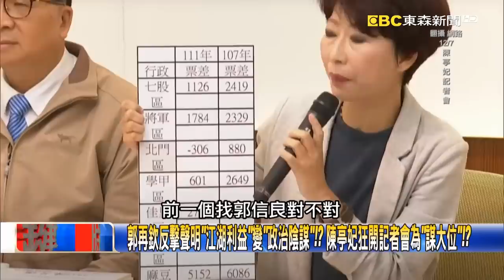88槍炸出民進黨高層「黑金風暴」！？ 台南綠營互砍…扯「光電肥肉」千億利益！？【關鍵時刻】20221207-4 劉寶傑 黃世聰 吳子嘉 黃敬平 李正皓 姚惠珍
方仰寧曝：學甲光電成治安隱憂！ 「魚塭變光電」上億回饋金肥肉引地方駁火！？
一個案場「連賺20年」撈90億現金！？ 台南光電佔全台3成…地方勢力呼風喚雨！
檢警連發通緝令…誰開槍呼之欲出！？ 地方瘋傳「盜領」億元回饋金引來88槍！？
台南光電「綠色新貴」進軍黨中央！？ 光電利益分配不均引發綠營「黑金內戰」！？
神秘綠營中執委郭再欽超大尾！？ 引來88槍黑槍…還讓前分局長「全力護航」！？
郭再欽反擊聲明「江湖利益」變「政治陰謀」！？ 陳亭妃狂開記者會為「謀大位」！？
「地主轉光電賺10倍地租」魚塭高達9成變無租約養殖 承租漁民被慢慢洗掉…？
昔為黑面琵鷺反五輕「今種光電毀棲息地」！ 七股人抗議「馬路挖饋線全是坑」！